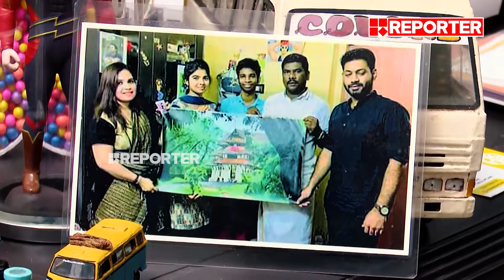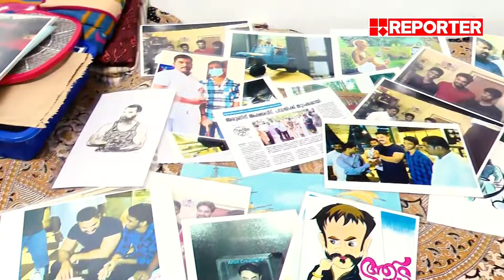കഠിനമായ ശരീരവേദനയുടെ ലോകമാണ് ഹൈപ്പർ മൊബിലിറ്റി | Hypermobility | Miniature Artist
ഹൈപ്പർ മൊബിലിറ്റിയുടെ വേദനയോട് പോരടിച്ച് ജീവിതം കരുപ്പിടിപ്പിക്കുന്ന കലാകാരനായ അരുണിന്റെ ലോകം കാണാം | Hypermobility | Miniature Artist

With Regards
Team RBC